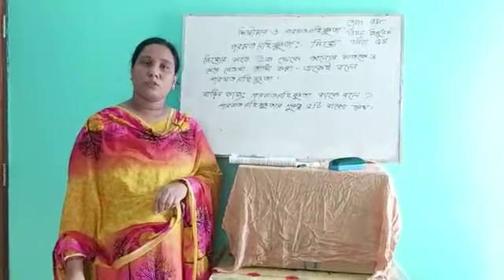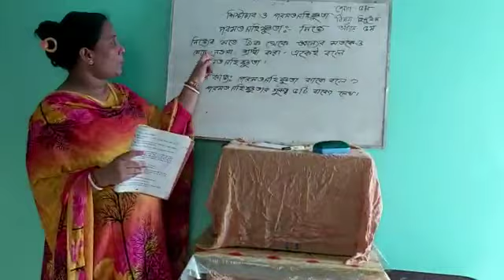হিন্দু ধর্ম- অধ্যায়- ৫ম (পর্ব- ২)